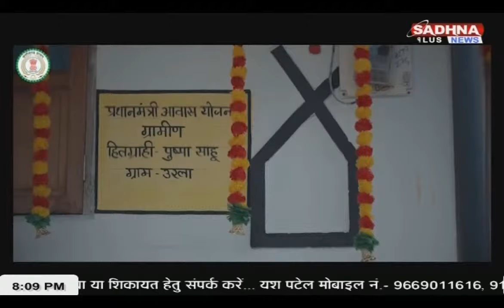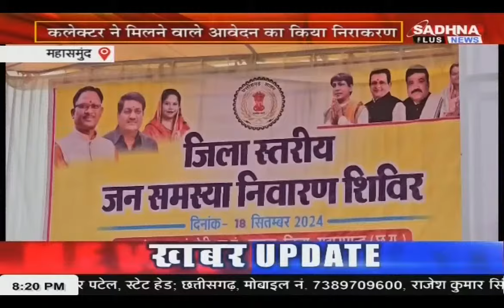हमर छत्तीसगढ़ || 8:00 PM || 20 September 2024 || Chhattisgarh Latest News || Sadhna Plus News